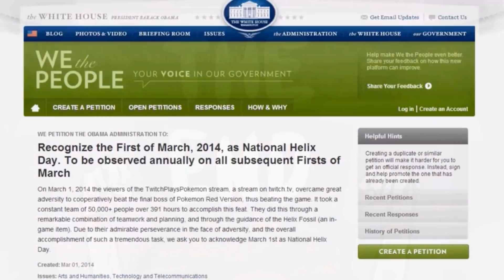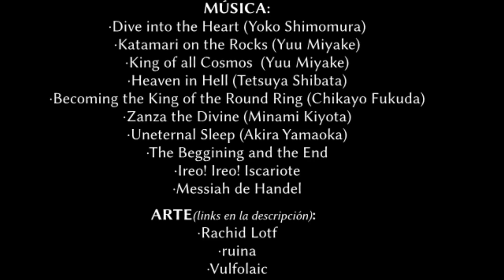Los 7 DIOSES más INCREÍBLES de los VIDEOJUEGOS | ~Sommer